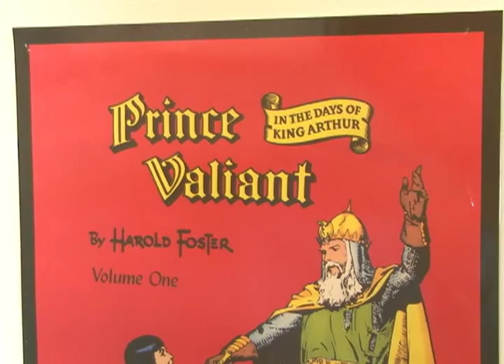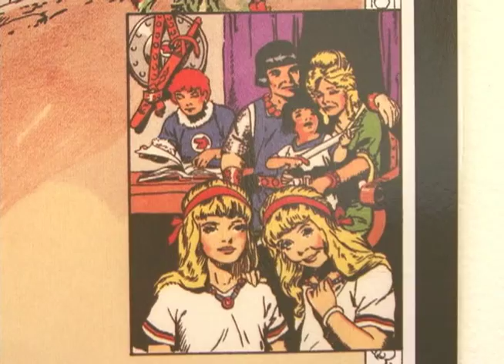The Art of Hal Foster Part 2 of 2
A review of an exhibit of the art of Hal Foster, the artist credited with inventing the modern day comic book art genre